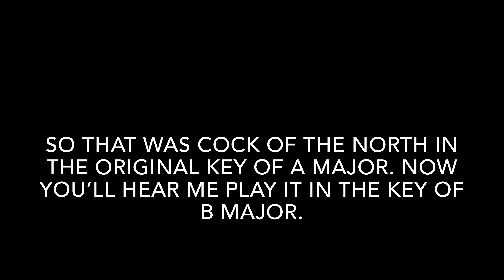#12. Laura’s Tune Transposing Challenge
Today’s tune is a traditional jig called Cock of the North, also known as Chase Me Charlie. Originally written in the key of A major, and transposed by me to the key of B major. Enjoy!